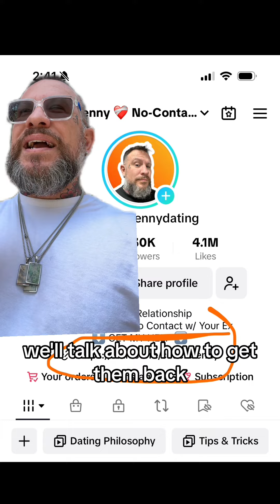If you never fought, you may have THESE attachment styles